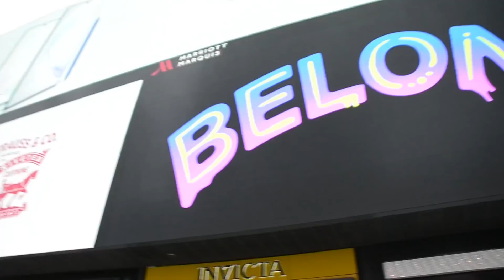Conheça a TRISTE HISTÓRIA da Naked Cowgirl, a "Vaqueira Nua"...